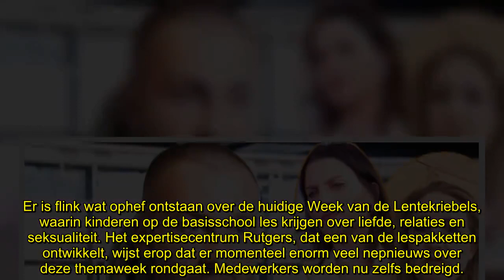Dave Roelvink wekt woede met BLVD-interview: ‘Hij kletst onzin!’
Dave Roelvink wekt woede met het interview waarmee hij gisterenavond te zien was in RTL Boulevard. “BN’ers zijn steeds vaker de gewillige, hijgerige facilitators van vuile desinfo-campagnes.”